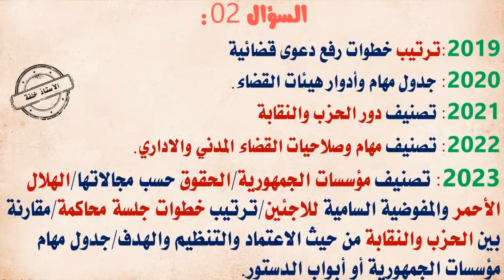🔥عاجل🔥هكذا سيكون امتحان التربية المدنية في شهادة التعليم المتوسط غدا ان شاء الله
الأسئلة التي وردت في الشهادات مع الحل اعداد الأستاذ خلفة